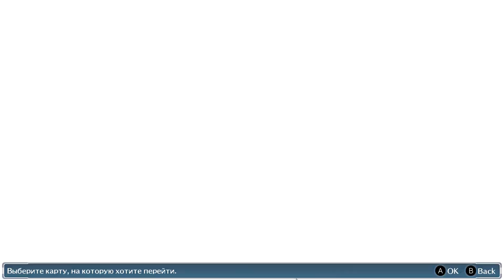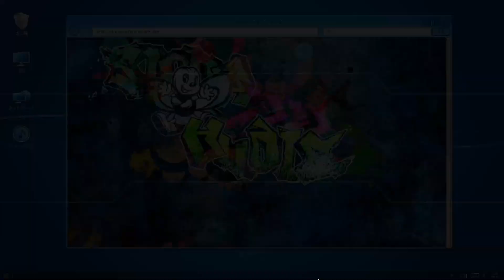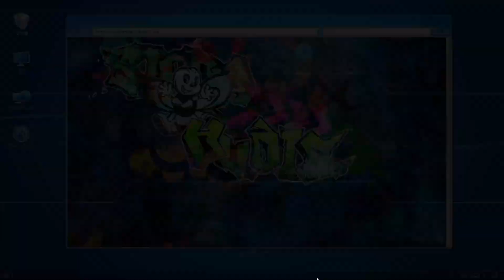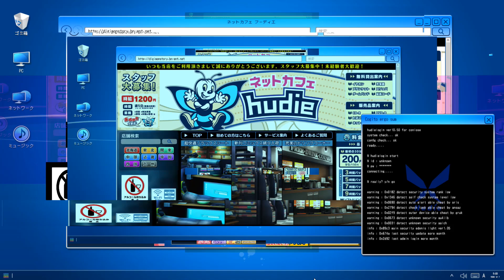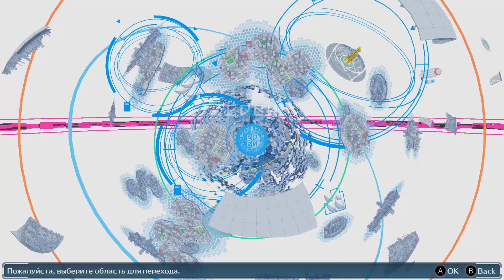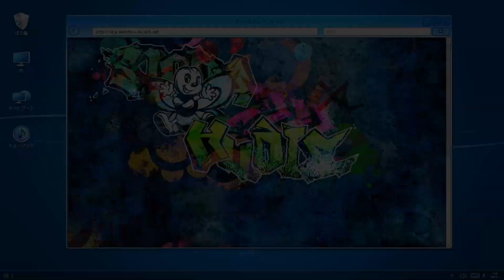Файтинг который взломали Дигимонами - Digimon Story CS: Hacker's Memory #18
P.S.: Save файлы к данному прохождению в том числе и к играм пройденные мною, а также исходники превью вы сможете найти на моём бусти

Digimon Story: Cyber Sleuth — Hacker’s Memory — компьютерная игра в жанре CRPG, разработанная Media Vision и выпущенная Bandai Namco. Принадлежит к франшизе Digimon.

Игра представляет из себя пошаговую RPG.
Чтобы побеждать в сражениях, игрок использует дигимонов своего персонажа. Они поделены на четыре категории: Данные, Вирусы, Вакцины и Свободные, где одни категории уязвимы для других, но Свободные дигимоны не обладают ни слабостями, ни сильными сторонами. У дигимонов также есть различные свойства[3].

Во время сражения у игрока есть множественные возможные действия. В битве участвует трое дигимонов игрока. В случае победы он получает очки опыта, с помощью которых игрок может повысить свой уровень, что даёт ему возможность развивать своих дигимонов. Кроме функции развития также есть и обратная функция, она нужна для получения наилучших дигимонов к концу игры